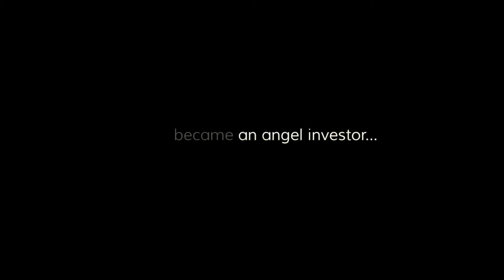Eric Wikramanayake - Why I became an angel investor...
In this video Eric tells us why he became an angel. We interviewed Eric Wikramanayake, Chairman of the Lankan Angel Network, at the Asian Business Angels Forum and AANZ Summit 2015.